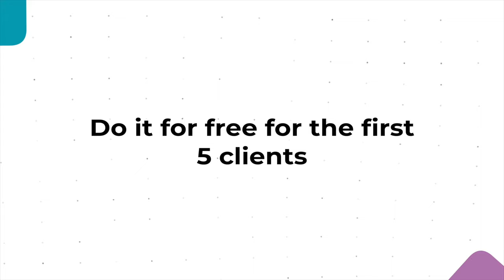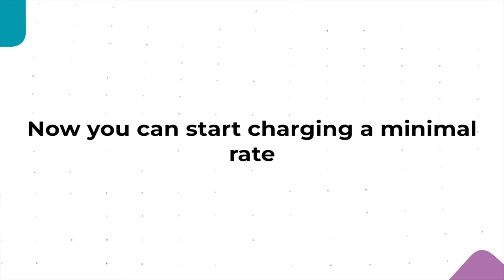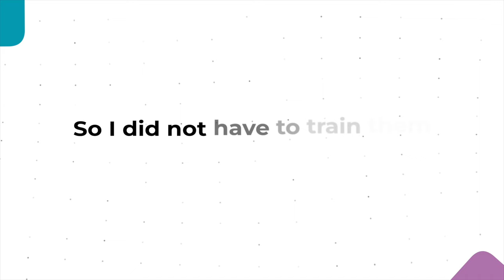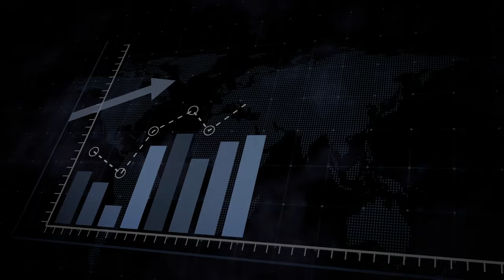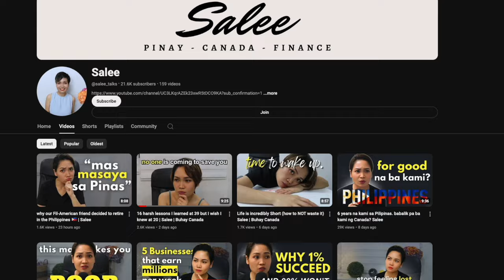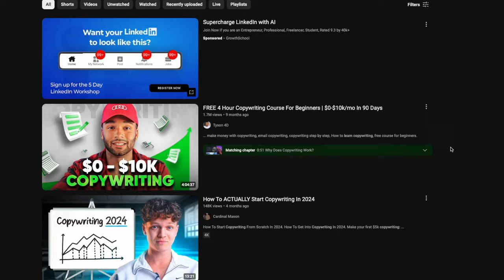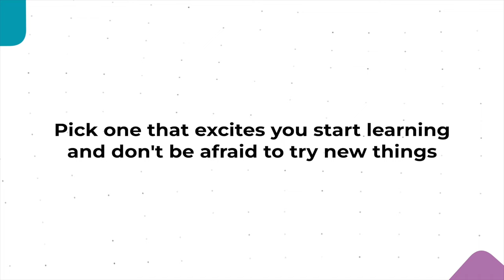5 skills that can RETIRE you (NO degree required) l Salee l Buhay Canada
Are you looking to boost your income and secure a prosperous future? In this video, we'll explore 5 high-income skills that you can start learning today! Whether you're interested in digital marketing, programming, or public speaking, these skills are in high demand and can significantly enhance your earning potential.

These skills are perfect for entrepreneurs, freelancers, and anyone looking to make a career change. Don't miss out on these opportunities to increase your income and achieve financial freedom!